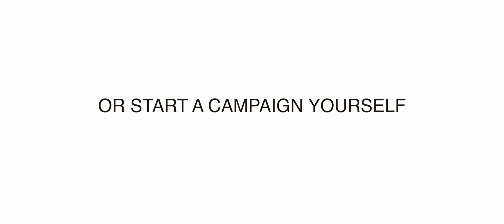Send Me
Raise money on GiveSendGo for your next mission trip or to support someone else's mission trip!